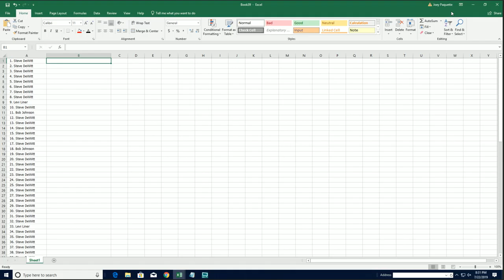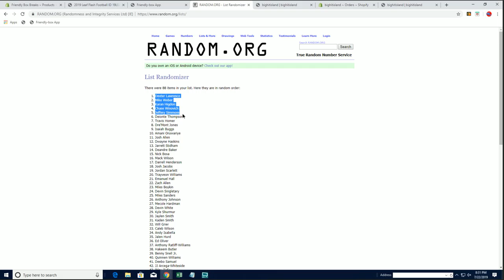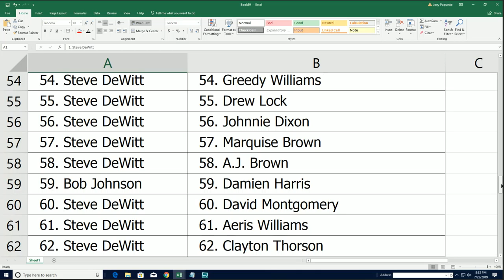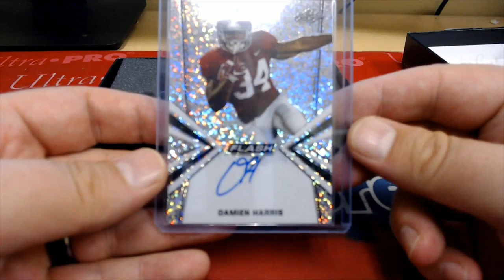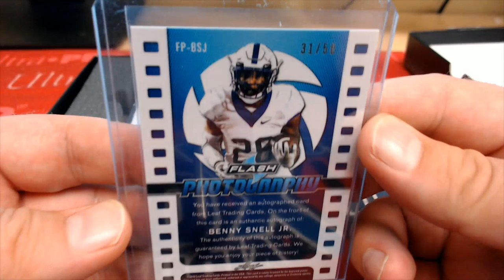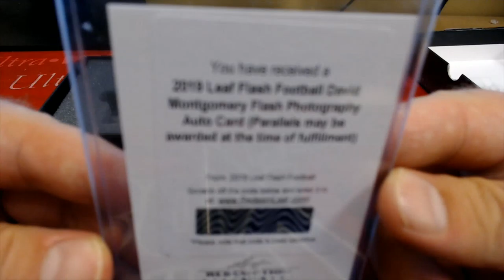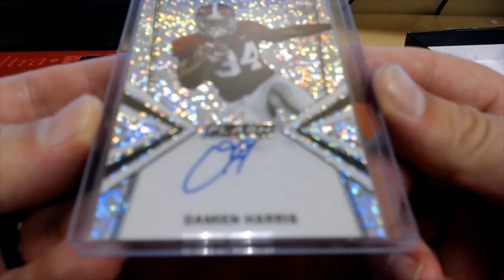2019 Leaf Flash Football ID 19LEAFFLASHFB107